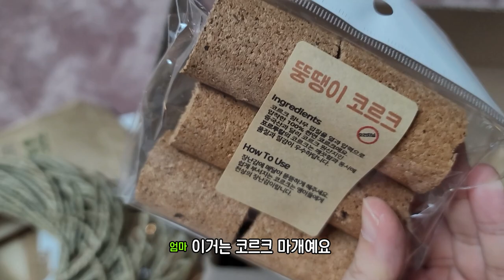아무리 좋은 장난감 만들어 봐라~내가 패트병 갖고놀지